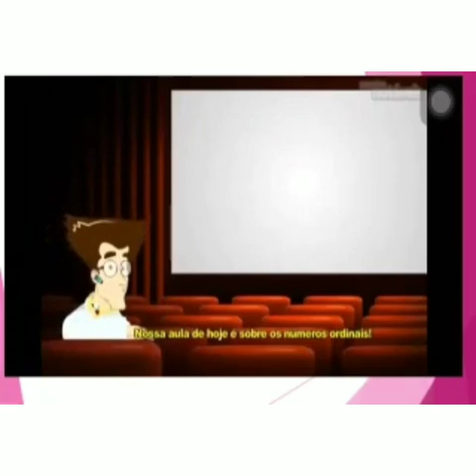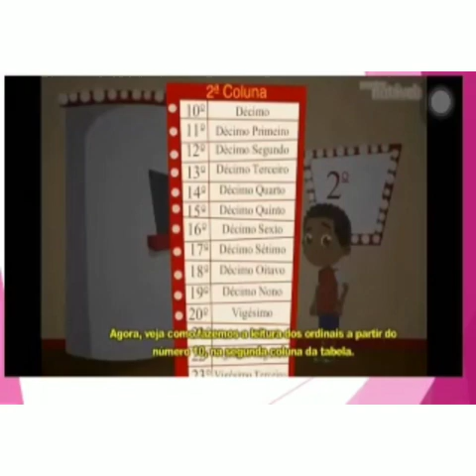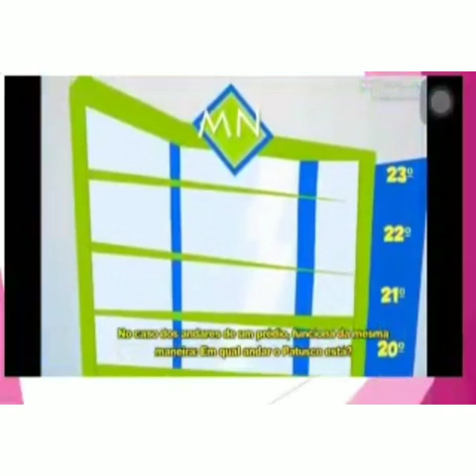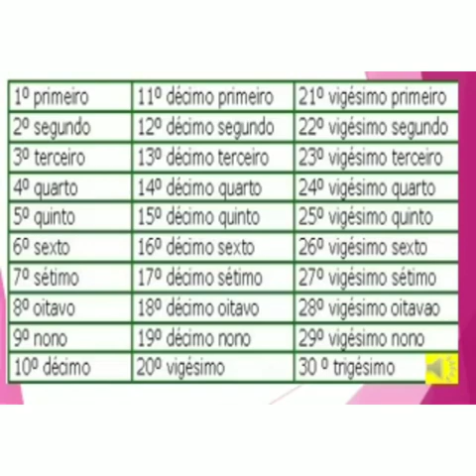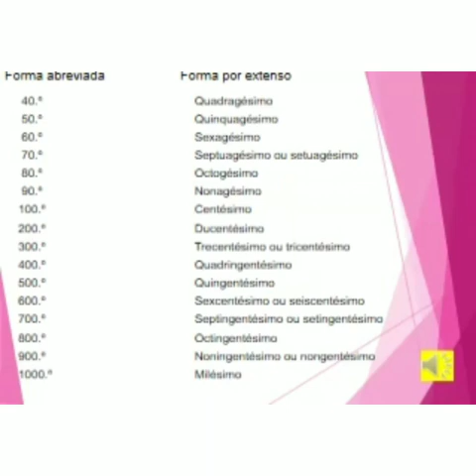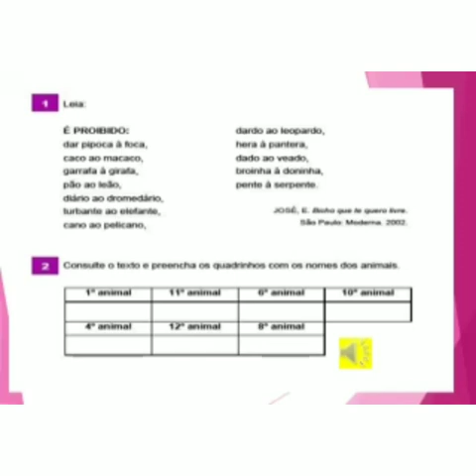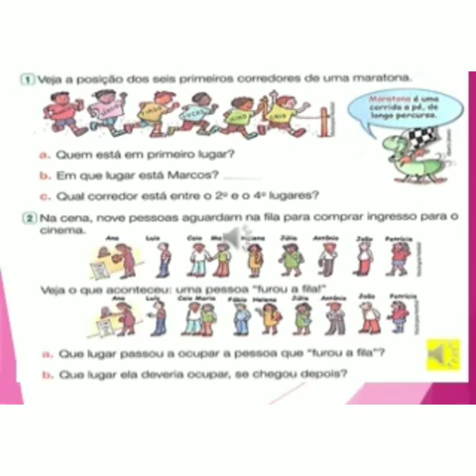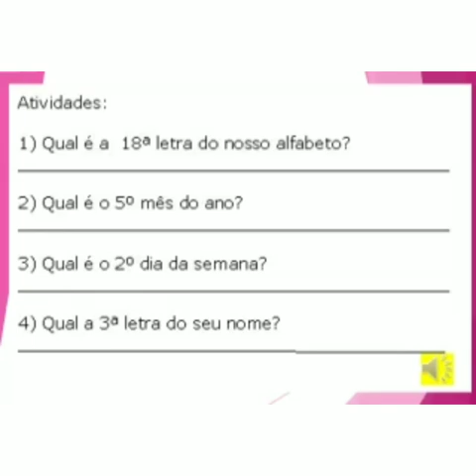Aula de Matemática do 4° e 5° ano. Números Ordinais. 26/07/2020.